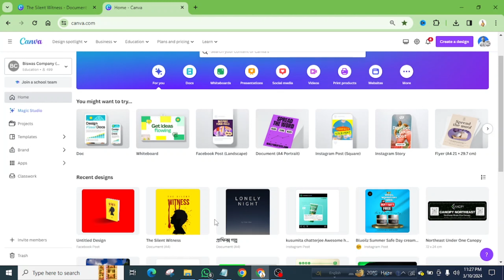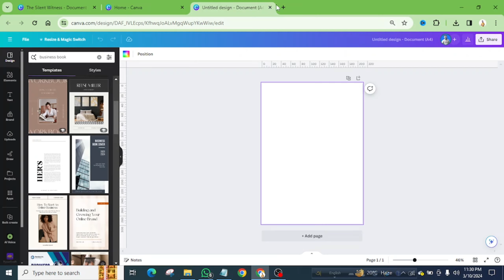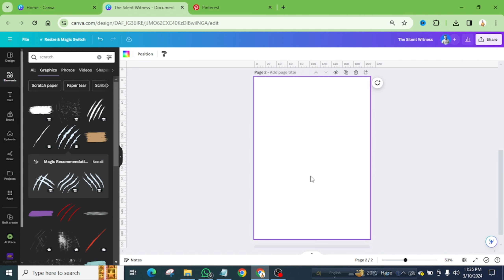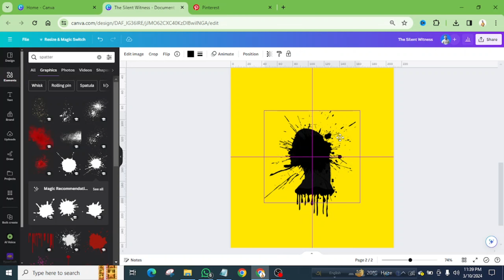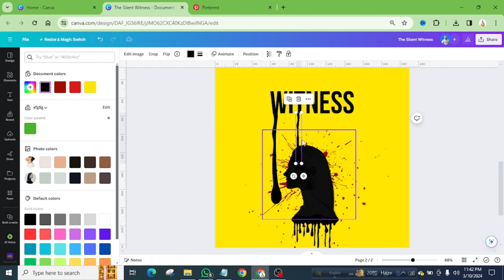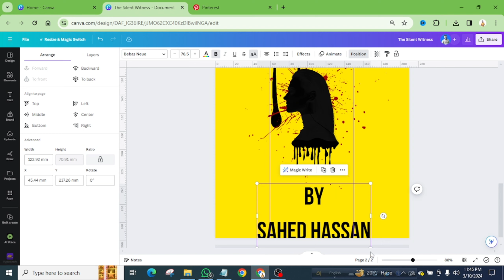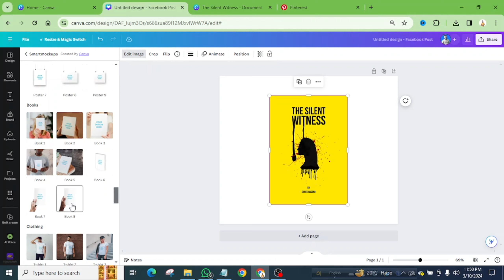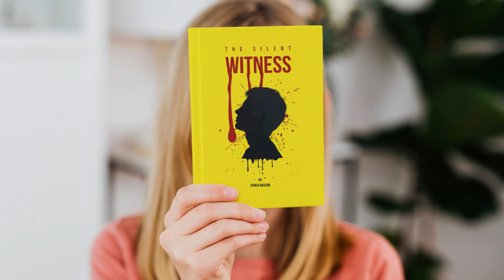EBook Cover Design Canva Bangla Tutorial.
In this video we are going to see how to make EBook Cover Design Canva Ebook Cover Design in Bangla lnguage. In this video I
showed you the easiest way to make EBook Cover Design Canva Ebook Cover Design. It this step by step tutorial I used the Canva platform to make book cover design. After watching this video, you will completely able to make EBook Cover Design Canva Ebook Cover Design. Hope you will like this video. If you face any problem please comment on my video, I will reply you.

ভারত ও বাংলাদেশের হোয়াটসাপ গ্রুপ, ফেসবুক গ্রুপ, পেইড কোর্স সম্পর্কে বিস্তারিত জানতে ভিজিট করুনঃ

Book Cover Design Canva,
ebook cover design canva,
Ebook Cover Design Bangla Tutorial,
book Cover Design Bangla Tutorial,
how to make a kindle ebook cover design with canva,
3d book cover design canva,
3d book cover in canva,
3d ebook cover canva,
6x9 book cover template canva,
book cover design using canva,